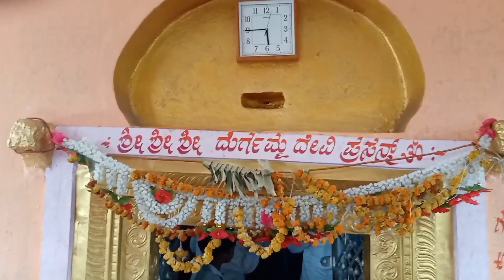JAI దుర్గా దేవి